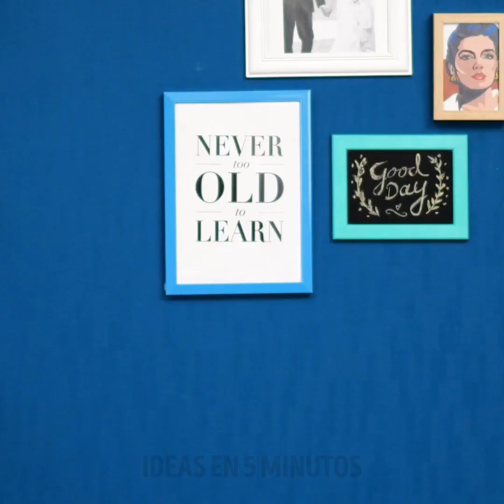28 IDEAS DE ARTÍCULOS QUE TE HARÁN SONREÍR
ACCESORIOS GENIALES PARA TU GADGET

Me encanta cambiar y crear varias fundas de teléfono para mí y mis amigos. Las fundas de teléfono coloridas y personalizadas pueden costar mucho, pero hay tutoriales muy fáciles que le ahorrarán mucho dinero. Me encantan los emojis y varios accesorios y comparto una idea genial de carcasa para teléfono. Aprenderás a hacer emojis con espuma. ¡No creerás lo fácil que es el tutorial! Necesitará espuma, marcadores y pegamento. Corta círculos de la espuma y colócalos en una plancha precalentada durante unos segundos. Dibuja emojis que te gusten y adjúntalos a la funda del teléfono.
Además, puede decorar cajas del teléfono con arcilla polimérica o incluso pajitas para beber. Siga estos sencillos pasos: corte los sorbetes y colóquelos en pergamino y cúbralos con otra hoja de papel pergamino. Plancha por varios segundos. Mire el video hasta el final para encontrar el final de este tutorial.

MARCAS DE TIEMPO:
00:40 Funda de teléfono con emojis
01:04 Funda de teléfono de arcilla polimérica
02:17 Funda para teléfono para los amantes de Starbucks
03:21 Cómo reciclar popotes
06:51 Funda con flamenco